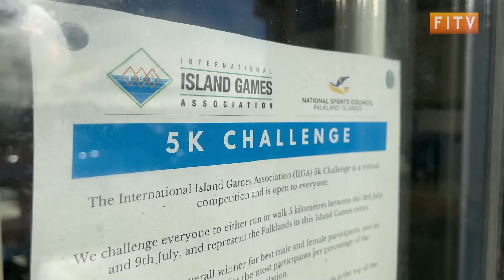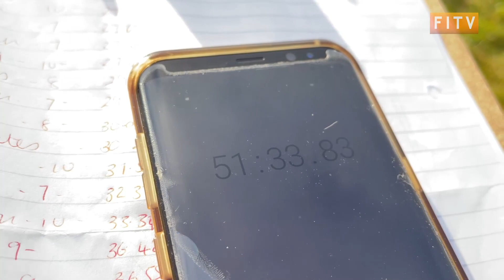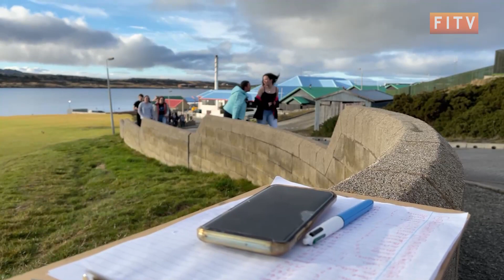International Island Games 5k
Staff and students at FICS pulled on their running shoes, as the whole school completed the International Island Games Association 5K Challenge!

The school was aiming to record the biggest concentrated effort of the international ‘fun run’ and submitted an impressive 195 participants.

 They had Jonny racing to catch up with them, as he went down to the school to see the runners and walkers clock up the distance...

...huge congratulations to everyone who took part and clocked a 5k time – the final confirmation from the IIGA is that the Falkland Islands had the most participant’s island wide!